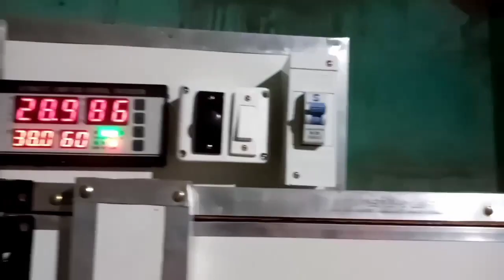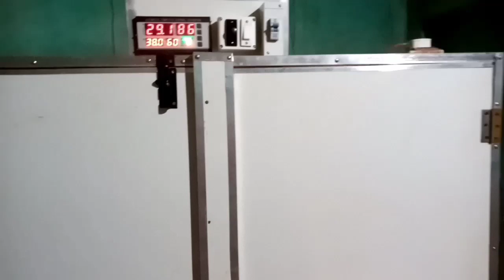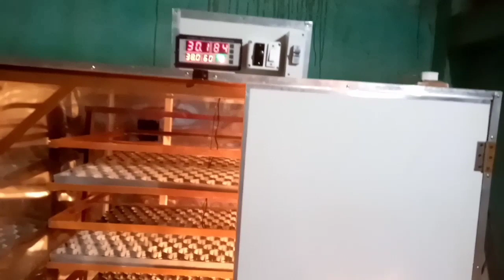अंडे का मसीन 2 हजार । egg Incubator 2000 egg